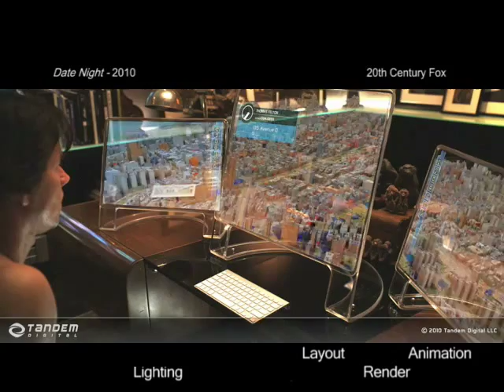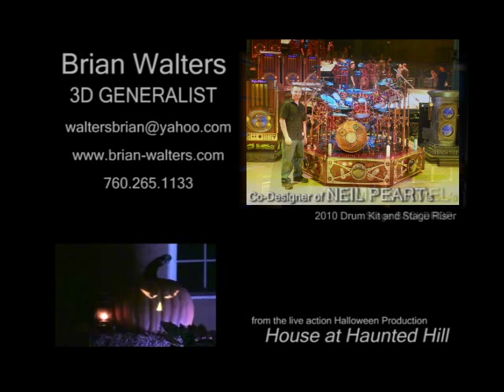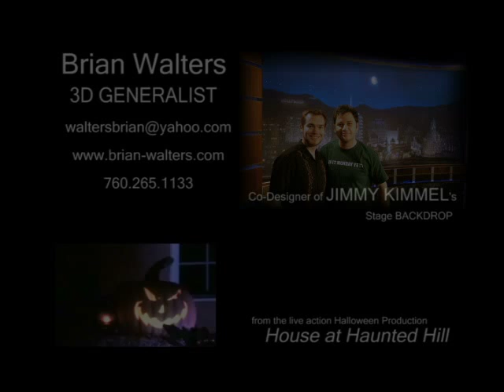3D Demo Reel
Created in Lightwave